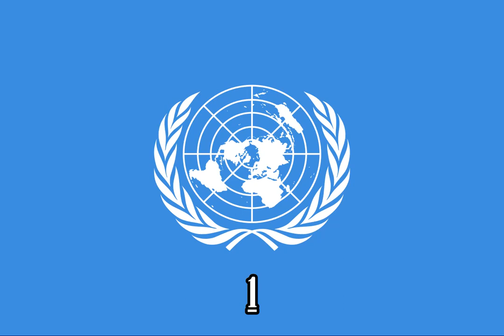Mickey Mouse Clubhouse 9 Little Duckies {Instrumental}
Episode: A Goofy Fairy Tale

Source:
X-Minus Pro

Note 2:No Disliking My Videos!

{JAPANESE}

{MALAY}

NOTA 2: Saya tidak memiliki hak untuk filem ini.